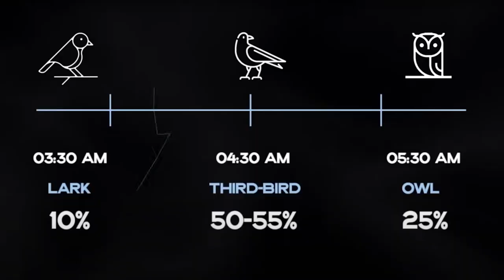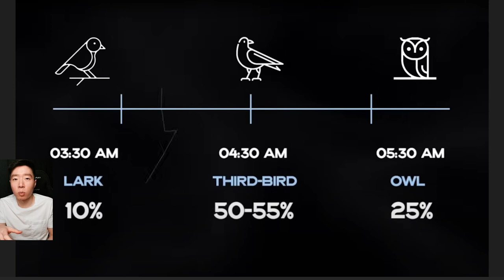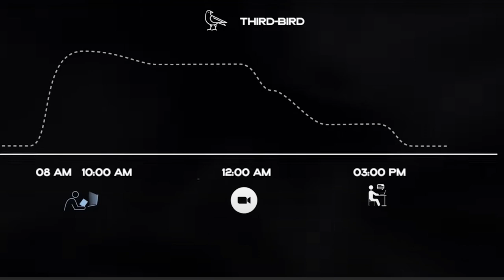Know Your Chronotype. It'll Change Your Life - 1% Better Day 146